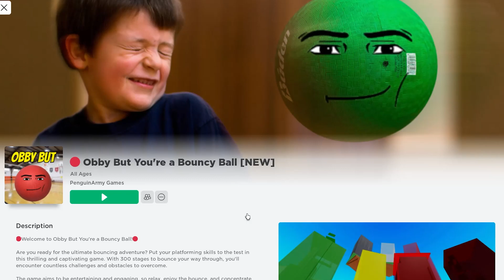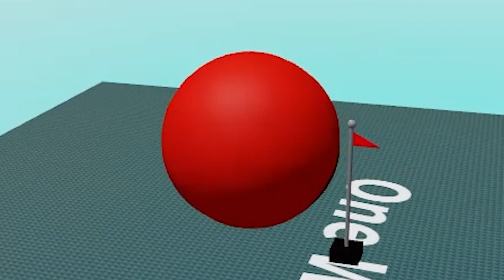IGNORING A PARTY to Play Roblox Instead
I'm NEVER recording when they're partying EVER again.
Editing this gave me a headache.. one day if I ever get big I'm gonna go on a podcast and rant abt dorm life sooooooo hard

If you enjoyed the video or have any feedback, please let me know!